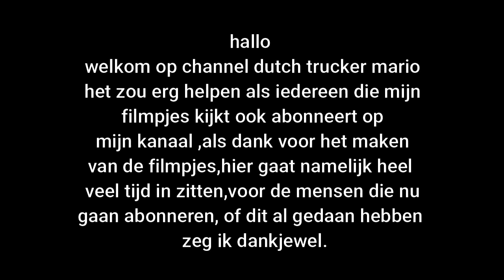Scania R580 HovoTrans & Schmitz trailer standalone combo open pipe dutch trucker mario ets 2 1.37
MOD INFO BELOW

NEW
dutch trucker mario now also on Facebook

MOD INFO
DRIVE IN 1.37
TRUCK  SKIN   Scania R580 HovoTrans & Schmitz Trailer

TRAILER standalone

PARTS-TUNING FOR RJL
 Scania RS Addons v 1.2 1.33.x